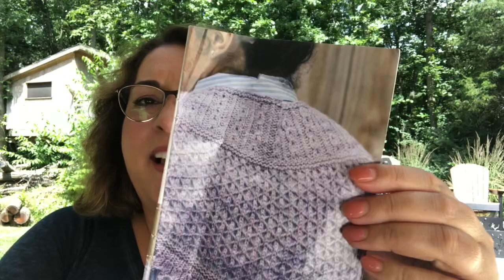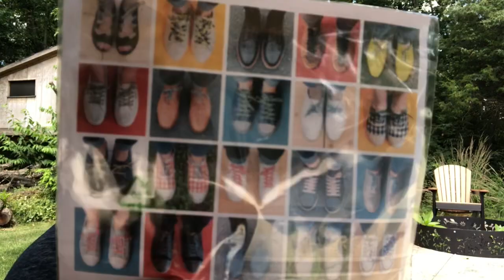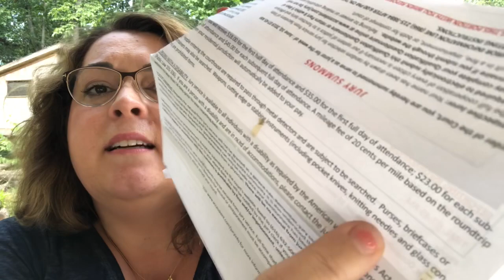43: Mitten KAL, Europe, Aquisitions